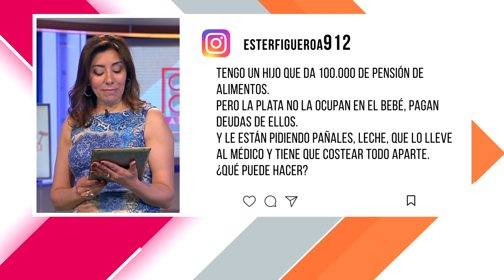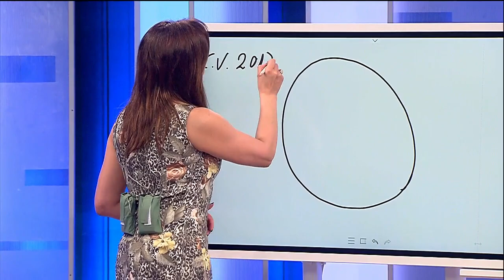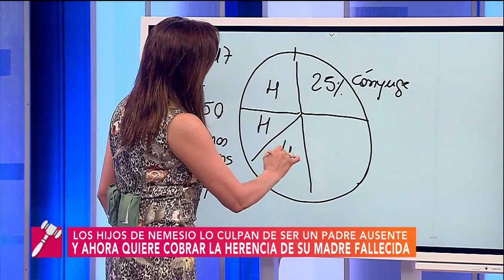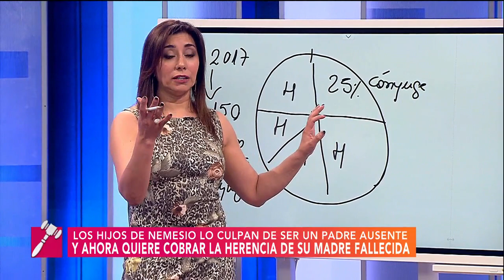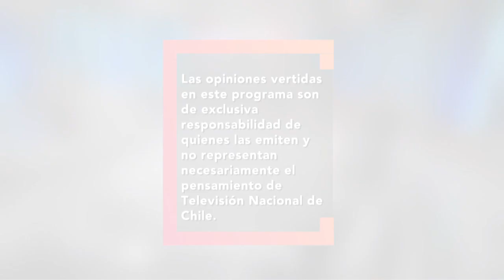Soñaba con la familia perfecta | Carmen Gloria a tu servicio - T2E110 | Buenos días a todos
Iris logró el divorcio tras venir al programa, y pese a que fue una decisión compartida entre las partes, se emociona al recordar con nostalgia lo que podría haber sido una familia perfecta. Además de esta historia, también conoceremos a Érica y Andres, quienes no están de acuerdo con que la herencia beneficia a su padre, que estuvo ausente en la vida de ambos.

¿Chileno en el extranjero?